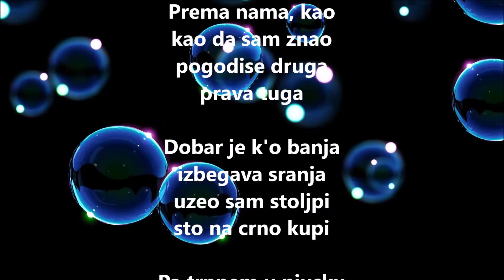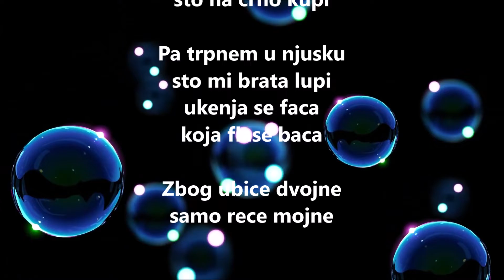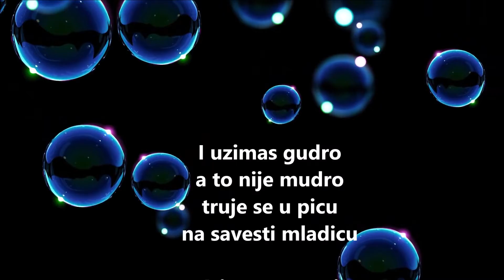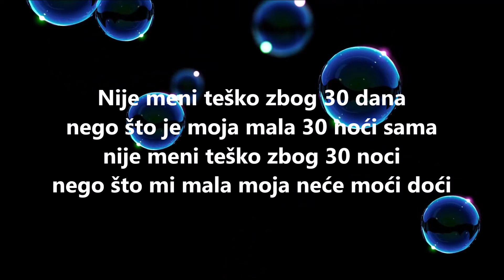Twins - 30 Dana Robije (karaoke+instrumental)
Mix and Master BY Berke MC